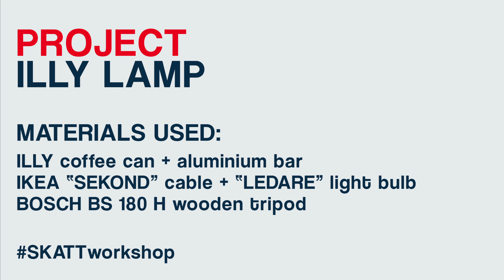DIY industrial ILLY lamp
Project: ILLY lamp

To complete this project you need the basic tools, some IKEA stuff and 2 hours of working time.

It's really easy and you are repurposing rather than throwing which is great for the environment.

If you don't have the time, materials or opportunity to make one for yourself or you need really many of them check my Etsy store or contact me through my website.

Materials: ILLY coffee can, aluminium bar, IKEA "SEKOND" cord set, IKEA "LEDARE" light bulb, BOSCH BS180H wooden tripod.